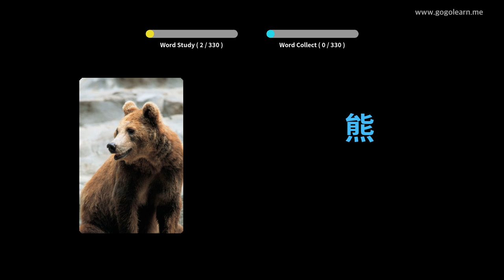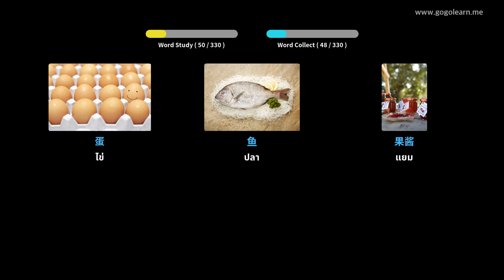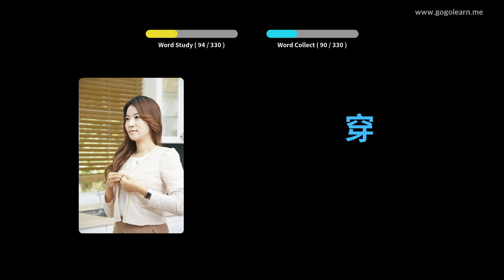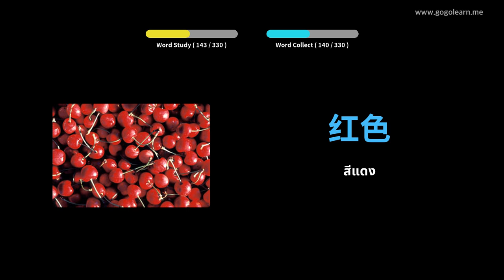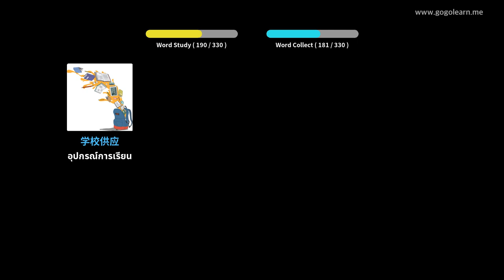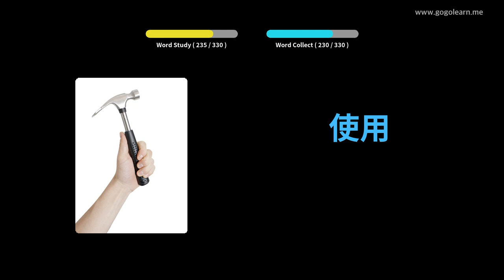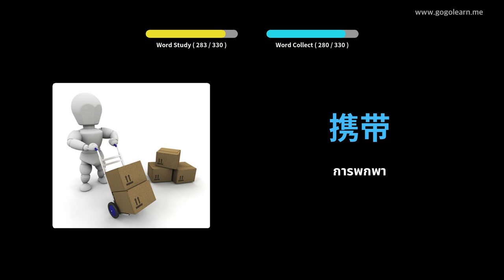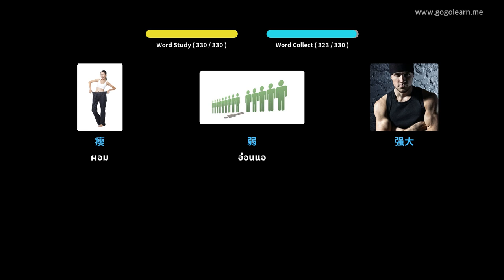การฟังคำศัพท์ภาษาจีนขณะขับรถ | Golearn